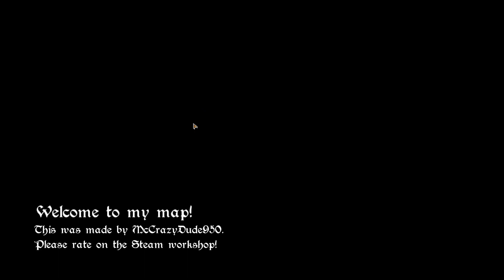cod III zombies